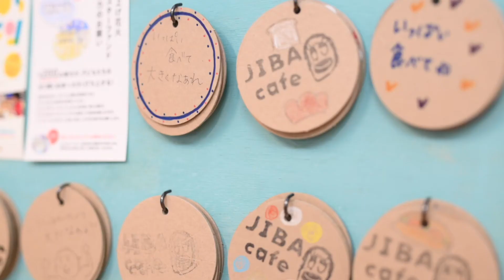特定非営利活動法人楽笑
令和２年度障がい福祉・発達支援事業所フェアinがまごおり代替事業